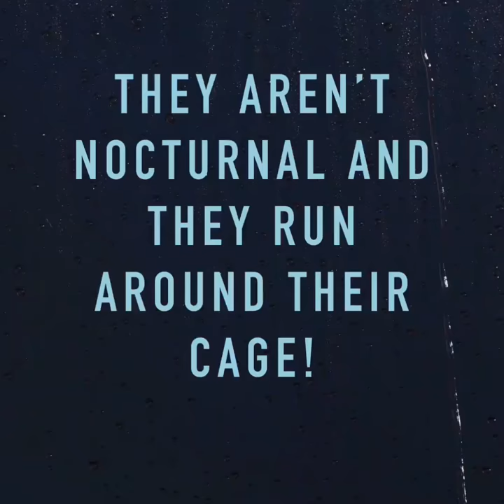Guinea Pigs are Fun!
Guinea Pig Pet Fun Facts!